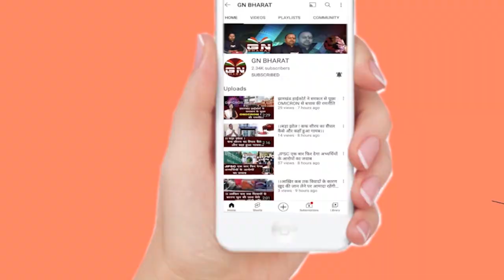पटना में हो रहे बैठक पर बौखलाए BJP के नेताओं ने कह दिया बड़ी बात, देखिए बड़ी रिपोर्ट